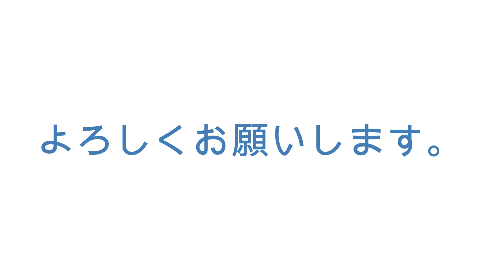【週刊少年ジャンプ】その作品を表した話数表記一覧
どうも、ばーにーずです。
今回のテーマは『【週刊少年ジャンプ】　その作品を表した話数表記一覧』です。
ほとんどの漫画は第〇話とシンプルな話数表記ですが、中にはその作品をうまく表した話数表記がありますよね？
私自身おもしろいなと思いながら読んでいました。
今回はそんな話数表記をまとめてみました。
みなさんはいくつご存じですか？
また、もし「こんな話数表記もあるよ」とう方がいらっしゃいましたらコメント欄で教えてください！
もし第2弾を作成することがあれば、使わせていただくかもしれません。

マンガ好きな方たちとつながりたいです。

リクエストやご意見があればぜひコメントで教えてください。

島袋光年/集英社/トリコ/1～43巻（ジャンプコミックス）
原作　大場つぐみ　漫画　小畑健/集英社/DEATH　NOTE/１～12巻(ジャンプコミックス)
原作　ほったゆみ　漫画　小畑健/集英社/ヒカルの碁/１～23巻（ジャンプコミックス）
澤井啓夫/集英社/ボボボーボ・ボーボボ/1～21巻（ジャンプコミックス）
空知英秋/集英社/銀魂/１～77巻（ジャンプコミックス）
天野明/集英社/家庭教師ヒットマンREBORN！/１～42巻（ジャンプコミックス）
脚本　長谷川沙貴　漫画　矢吹健太郎/集英社/Toloveる/１～18巻（ジャンプコミックス）
筒井大志/集英社/ぼくたちは勉強ができない/1～21巻（ジャンプコミックス）
田畠裕基/集英社/ブラッククローバー/１～30巻以下続刊（ジャンプコミックス）
権平ひつじ/集英社/夜桜さんちの大作戦/１～10巻以下続刊（ジャンプコミックス）
篠原健太/集英社/WITCH WATCH/１～3巻以下続刊（ジャンプコミックス）

※動画内で使用している全ての画像は上記の作品から引用させていただいております。

当動画は上記作品及びそれに関連するコンテンツを視聴者様に楽しんでいただくことを目的にしており、著作権や肖像権等の侵害を目的としているチャンネルではございません。
権利所有者様や第三者様に対して、不利益を生じないように細心の注意を払っておりますが、何らかの問題があった場合、迅速に対応いたしますので、下記に掲載されているTwitterのDMまでご連絡をよろしくお願い致します。

動画の内容に問題がありましたら、twitterまで連絡をお願いします。